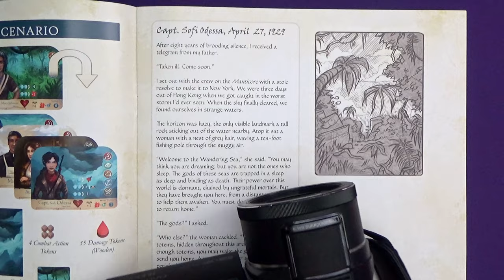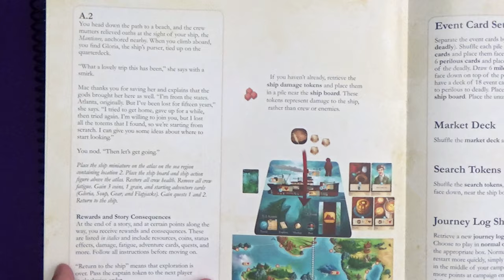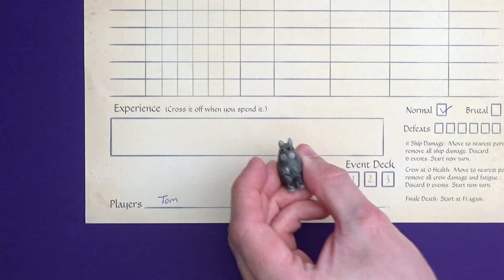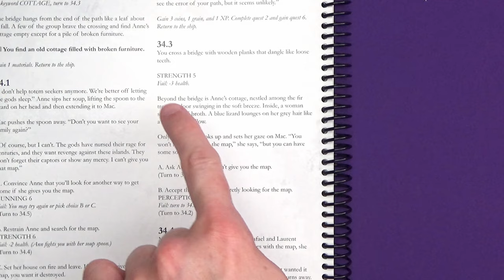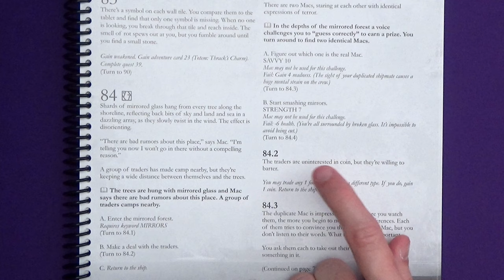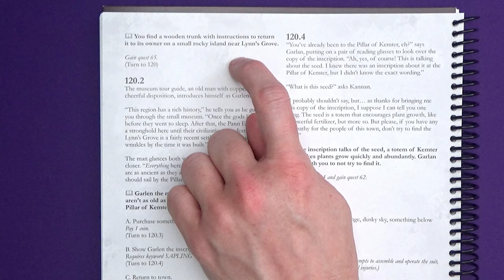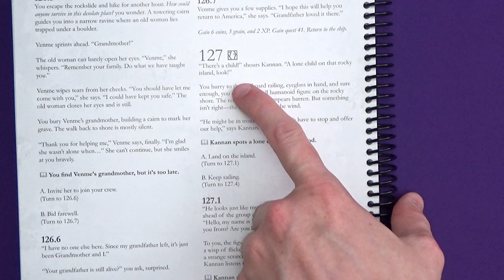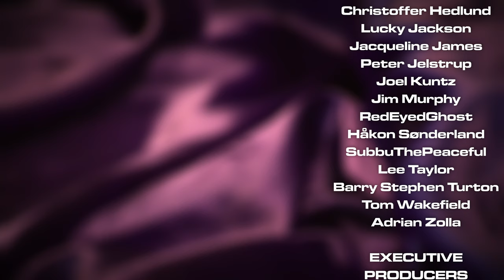Sleeping Gods - Solo Playthrough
The start of an epic campaign of Sleeping Gods! Each journey can take up to 20 hours to complete so this isn't the full tale here, but I'm hoping to continue it in future videos... Spoilers of course!